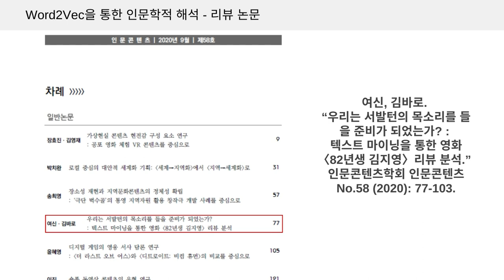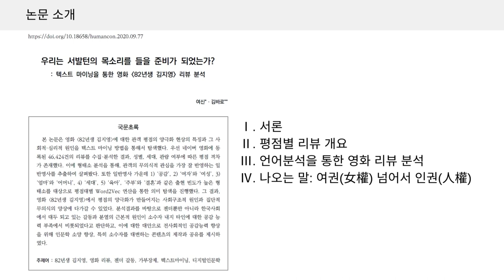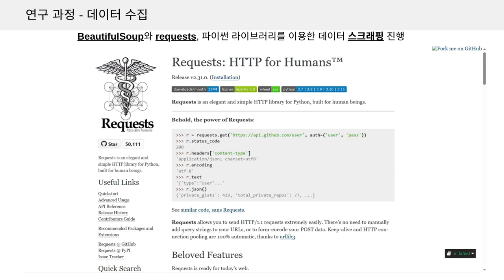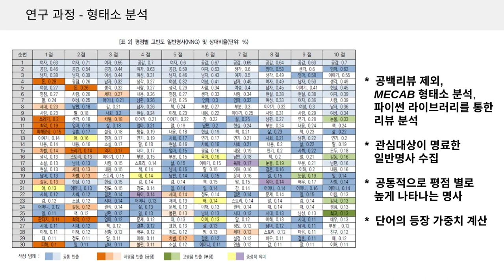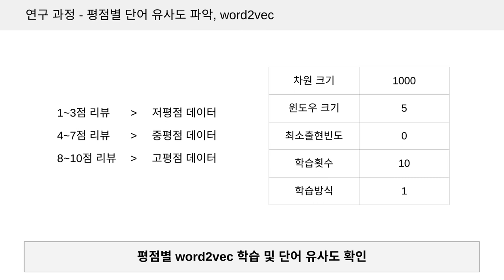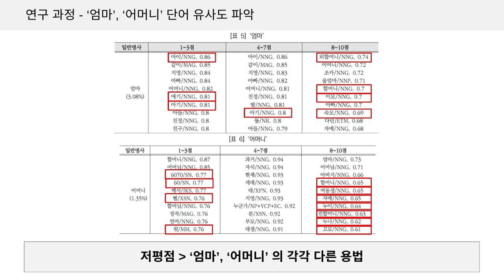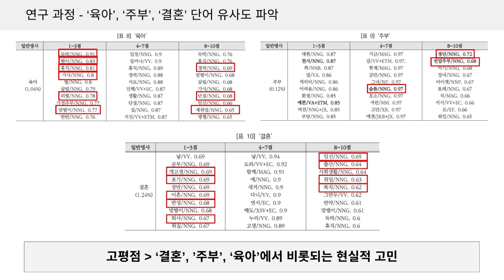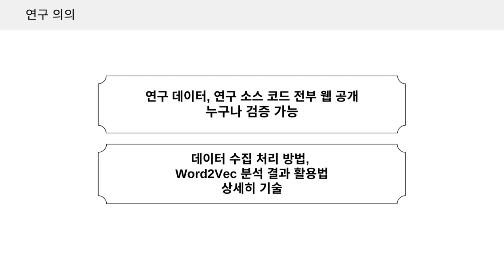[DH교육] [데이터분석] (9강) 9-2. 인문 텍스트 데이터의 word2vec 해석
[9강] 데이터 분석 결과를 통한 인문학적 해석
9-2. 인문 텍스트 데이터의 word2vec 해석

강의: 구현회 연구원 (한국학중앙연구원 디지털인문학연구소)